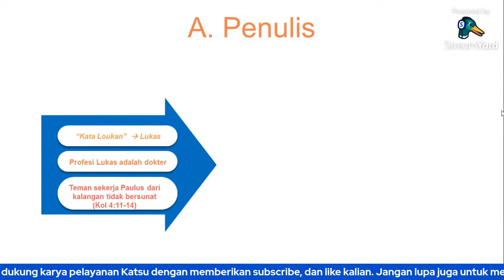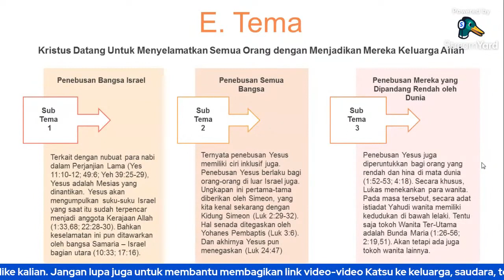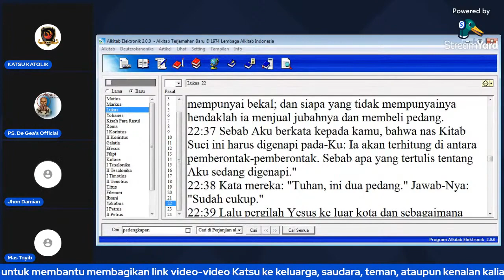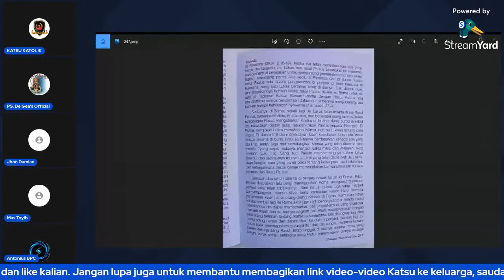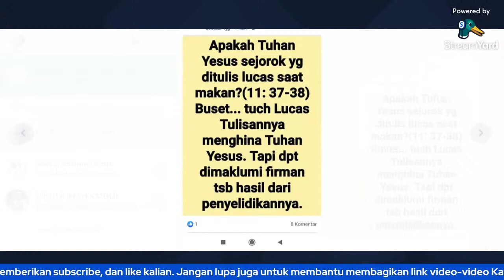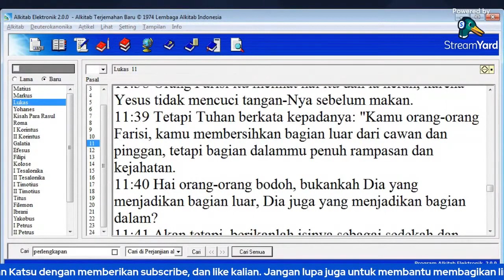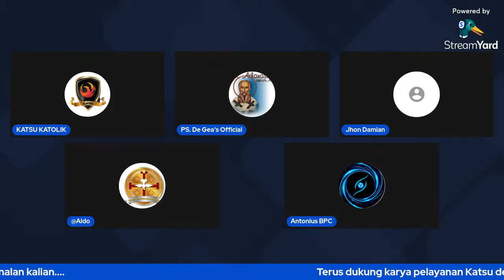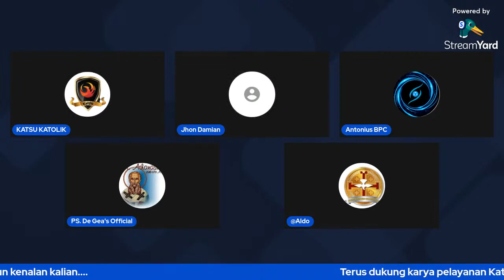MENGENAL PENGINJIL LUKAS LEBIH DEKAT